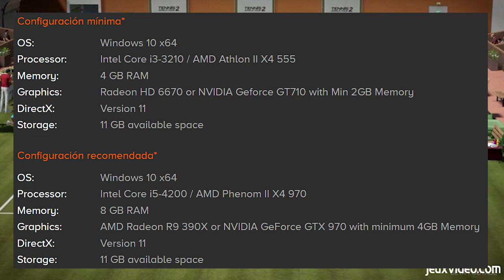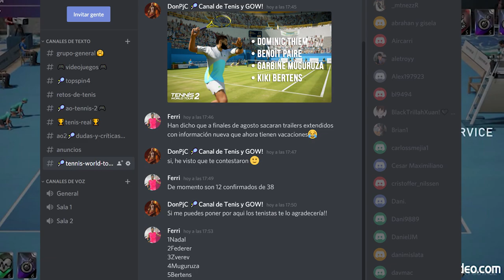TENNIS WORLD TOUR 2🎾NUEVOS TENISTAS | PRECOMPRA (25€) y Nuevos TRAILERS🎾 AGOSTO 2020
00:00 Fecha
00:47 Reserva y Ediciones
01:35 Tenistas confirmados
02:13 Suscribete y Discord de Tenis
02:40 Nuevo trailer

➜Skype: "DonPjC"
➜Ps3 y Ps4: "Pj17103"
➜Steam: DonPjC

TORRE/Gabinete: Thermaltake Core X5 (verde)
CPU: Ryzen 7 1800X (dispación líquida)
GPU: Gtx 1080Ti (GIGABYTE AORUS)
Placa Base: Gigabyte X470 AORUS ULTRA GAMING-CF (AM4)
🎙Micrófono: Rode NT-USB (antes el Snowball)
Teclado: KROM Khaido
Ratón: Titanwolf 16400 dpi - 18 botones
Alfombrilla: Una de God of War
TV: 43" Hisense 4K (60fps)
WebCam: Logitec 922 (FullHD)